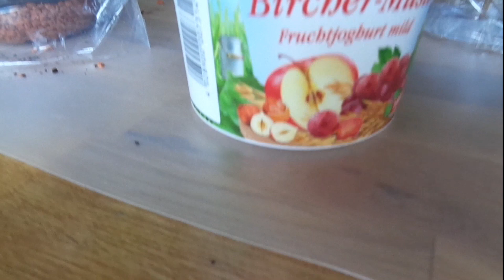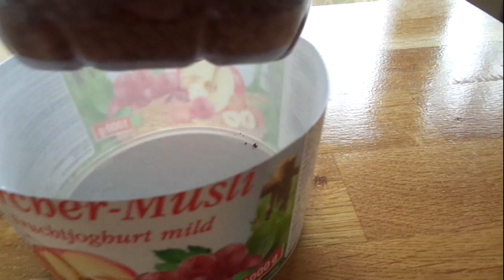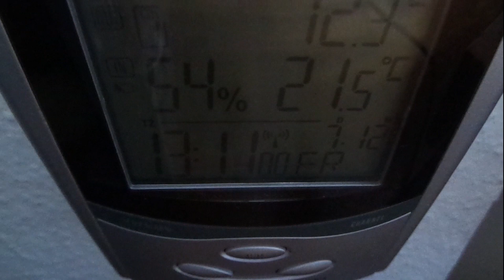Papaya Anzucht Projekt 1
Ich bin Laie und habe kein Ausbildung was Pflanzen angeht.
Einfach weil es mich interessiert und ich neugierig bin was man so alles erreichen und machen kann habe ich es ausprobiert und versuche verschiedenes aus.

Ich bin auch auf Instagram zu finden unter:
wald.meister.alias_toni_marty

Es gibt Pflanzen die ich draussen heranziehe. Die meisten aber ziehe ich in der Wohnung gross OHNE Zusatzbeleuchtung und mit Kalkhaltigem Wasser vom Wasserhahnen.

In den Filmen die noch kommen werden seht ihr wie ich aus einem Samen/Kern einer Frucht oder eines Baumes eine Pflanze heranziehe.

Es gibt auch verschiedene Varianten/Optionen zu sehen wie ich die Pflanzen heranziehe.
Zudem gibt es kreative Vorschläge worin man eine Pflanze Gross ziehen kann.
Manchmal klappt es manchmal nicht. So könnt ihr aus meinen Erfahrungen etwas mitnehmen, wenn Ihr es selber nachmachen möchtet und eine Pflanze heranziehen möchtet.

Bleibt also neugierig was noch so alles für Filme kommen, auch exotische Pflanzen.